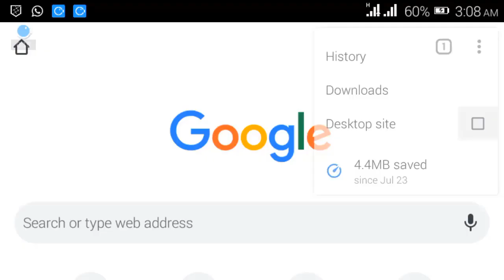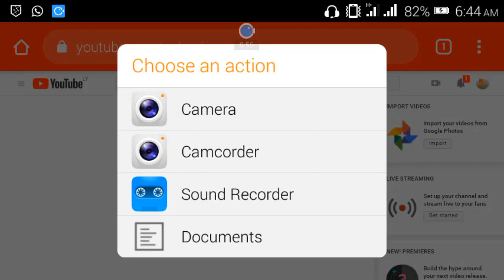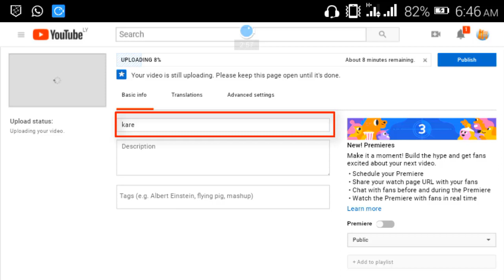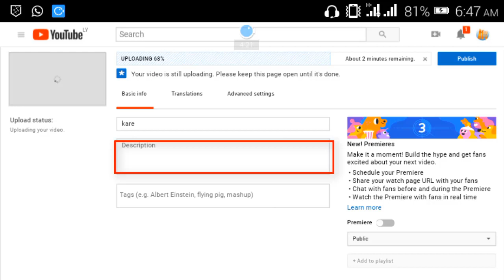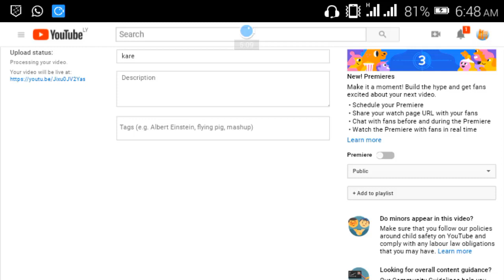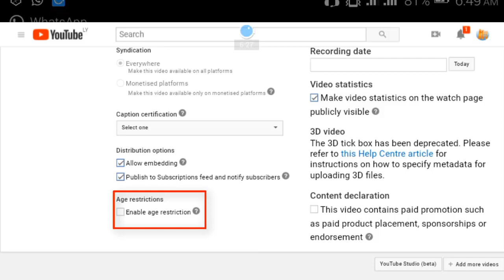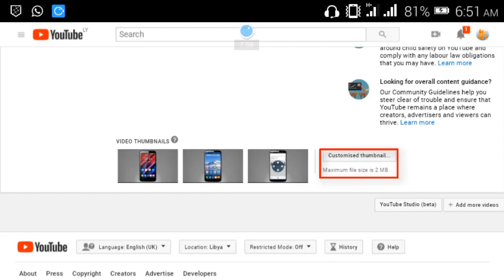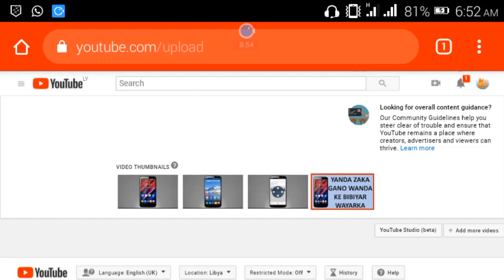009 - Darasin koyon YouTube || Ingattacciyar Hanyar Da ake Dora Video